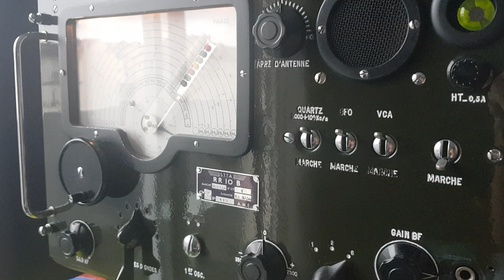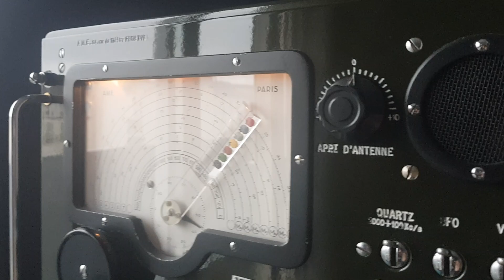AME Receiver - Listening Radio Europa 6130khz 25 July 2023 with strong report in Paris city